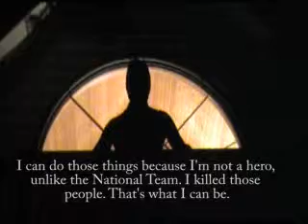The Dark Knight of Canmore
Returning home from World Championships our hero has become an outlaw. The once proud symbol of Canmore's Biathlon community, The Dark Knight is now forced to lurk in shadow aiding lost soul whom stride his trails. Keeping a watchful eye over the towns main street. But what happens when reckless skiers endanger the citizens? The Dark Knight is forced into action!